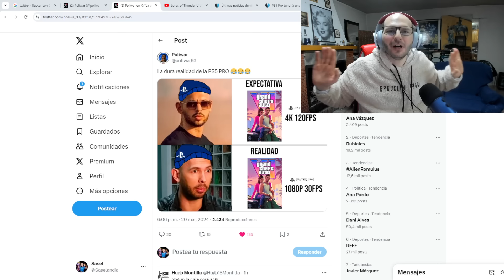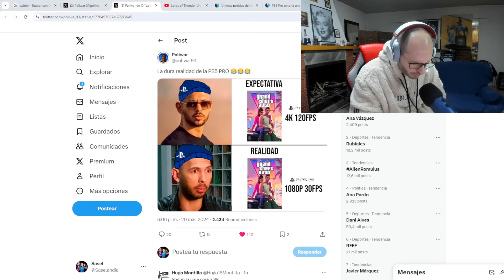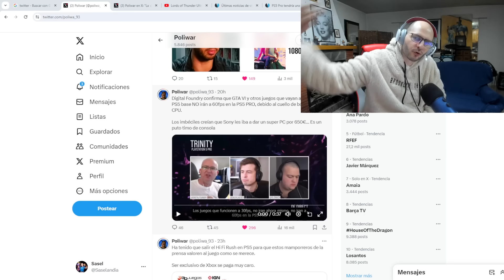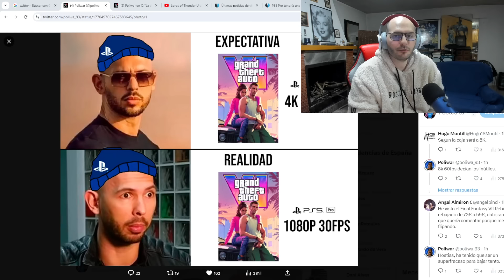EL CUELLO DE BOTELLA DE PS5 PRO QUE HARÁ QUE EXPLOTE - Tiene La Misma CPU - Sasel - playstation